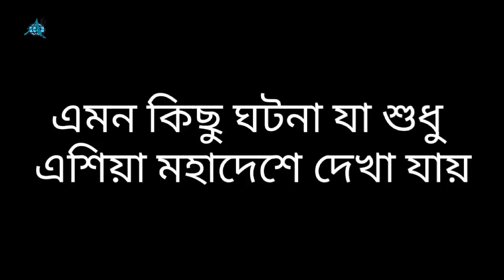এমন কিছু হাস্যকর ঘটনা যা শুধু এশিয়া মহাদেশে দেখা যায়। Funny Things You Can See In Asia.abak bissoi